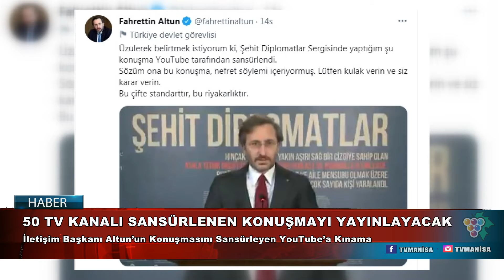50 TV KANALI SANSÜRLENEN KONUŞMAYI YAYINLAYACAK